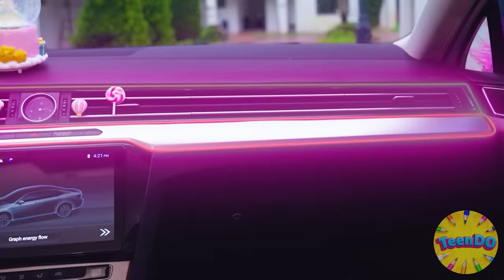Pink Car vs Black Car Challenge by TeenDO Challenge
We are waiting for a new challenge - whose car is cooler!